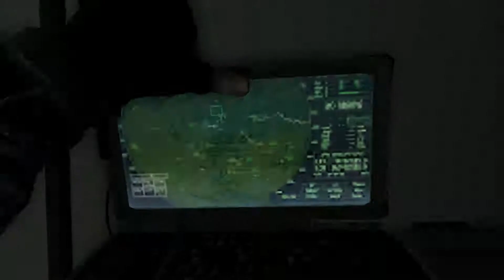11. Modern Warfare 3 - игра 5xboss